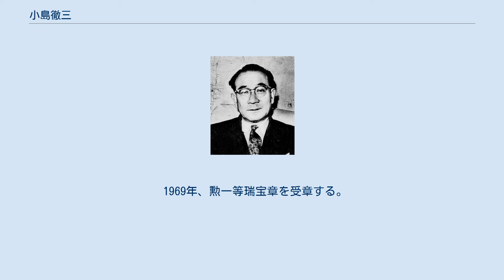小島徹三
小島 徹三（こじま てつぞう、1899年9月29日 - 1988年1月10日）は、弁護士、日本の政治家。
帝国弁護士会理事、第一東京弁護士会常議員。
 自由党衆議院議員（1946年から10期）。
日本自由党では政務調査会理事、司法部部長、民主党では総務委員、政務調査会理事、議員運営部部会長を務めた。
自民党では芦田均派→岸信介派→福田赳夫派に所属した。
 兵庫県養父郡八鹿町（現・養父市）出身。
造り酒屋の小島久右衛門の三男として生まれる。
八鹿小、豊岡中、第一高等学校、東京帝国大学法学部仏法科卒業。
 1922年、高等文官試験外交科及び行政科に合格。
その後弁護士を開業。
 1946年、第22回衆議院議員総選挙に兵庫2区から初当選。
以後10期務める。
 1953年、衆議院厚生委員長。
1954年、第1次鳩山一郎内閣郵政政務次官。
保守合同後もしばらく有田喜一・志賀健次郎・荒木万寿夫らとともに「芦田派」を維持。
1958年、衆議院法務委員長。
1960年、第1次池田内閣法務大臣。
 1969年、勲一等瑞宝章を受章する。
1976年、旭日大綬章を受章する。
1976年引退。
 1988年1月10日、死去。
享年88。
叙正三位。